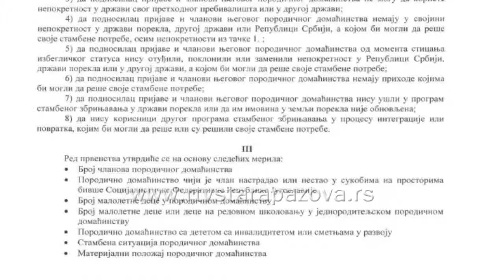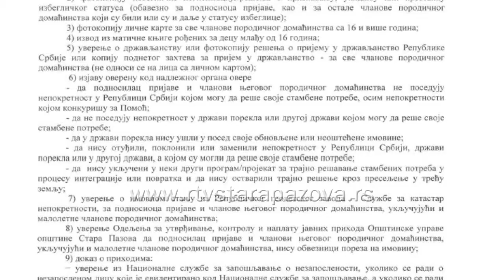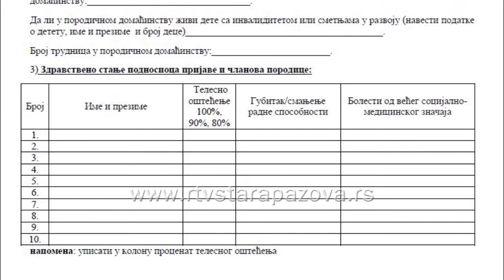Pomoć izbeglicama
Prvog juna raspisan je Javni poziv za dodelu pomoći u građevinskom materijalu za stvaranje i pobolјšanje uslova stanovanja porodicama izbeglica na teritoriji opštine Stara Pazova. Javni poziv traje do 15. juna.